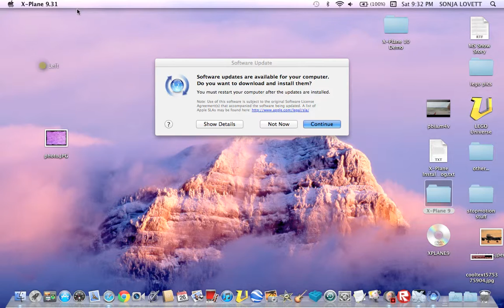x-plane 9 over the ocean